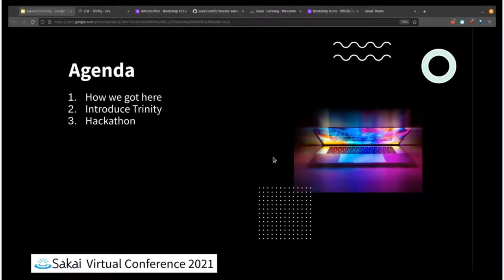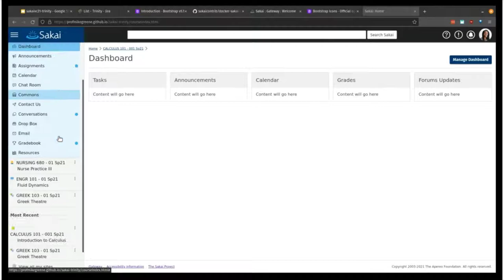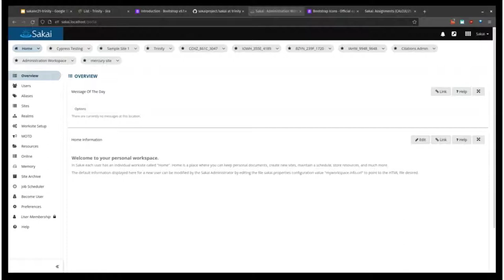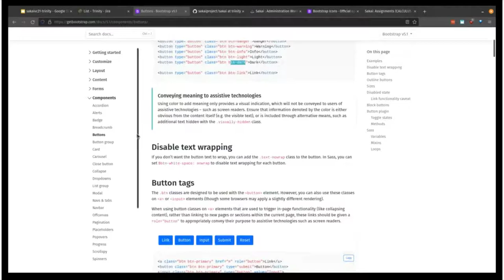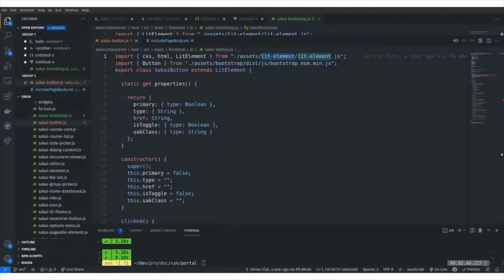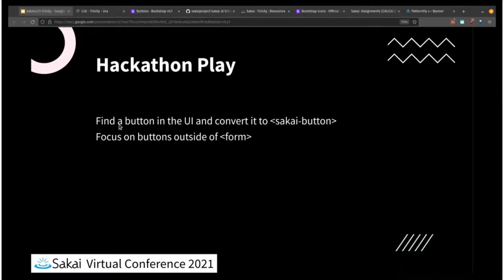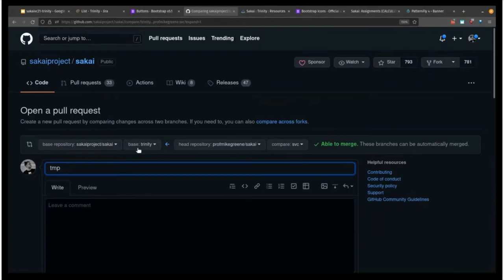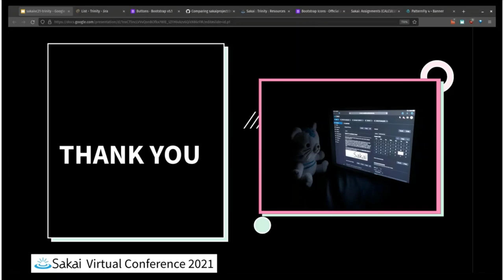SakaiVC21 - Third Time's the Charm, Introducing Trinity UI and How You Can Contribute